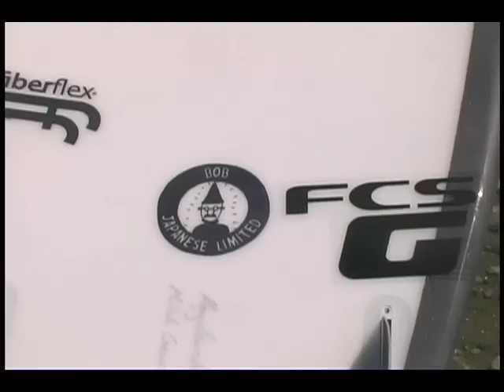Haydenshapes Team Japan Trip 09. Ep 2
Hanging out with Haydenshapes team in Japan. Alex Beveridge, Mitch Crews and Hiroto Arai. Episode 2 free surf sessions in Japan.